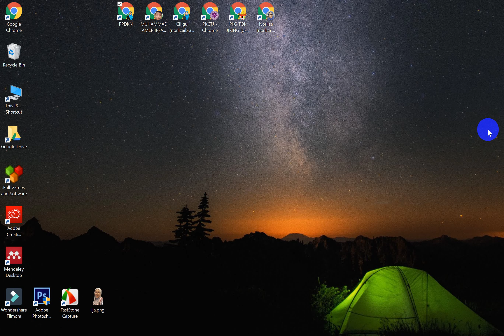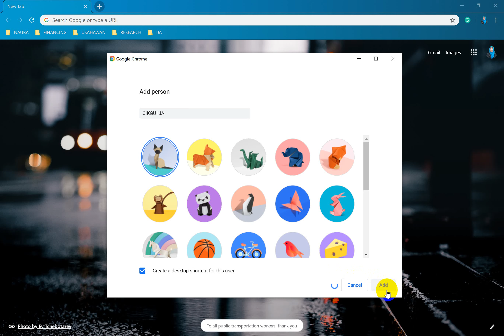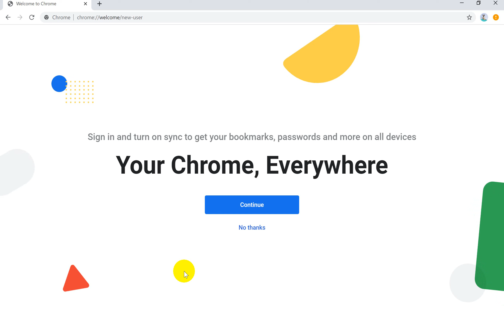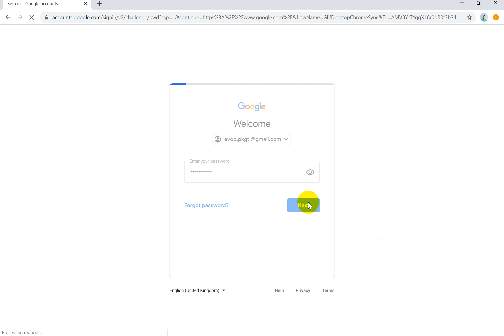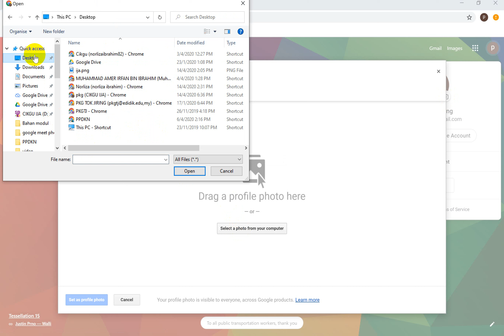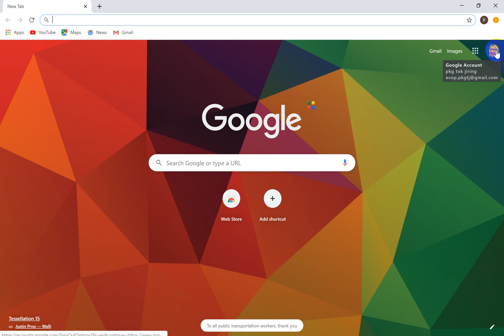cikgooTUBE | TUTORIAL #04 | "MANAGE PROFILE" GOOGLE CHROME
Cg Ija kongsikan cara untuk membuat tetapan email pada Google Chrome pengguna menggunakan laptop.
Apabila akaun di "sync",
1. Maklumat berikut seperti bookmarks, history, kata laluan dan aturan lain juga akan dikemaskini ke dalam semua peranti yang membuat tetapan email ini.
2. Pengguna boleh "sig in" ke dalam akaun Gmail, YouTube, Search, and other Google services secara automatik